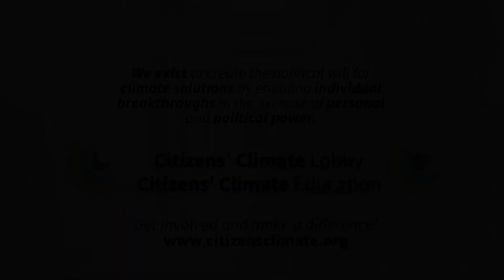CCL2020 June Conference: Q&A with New York Times Climate Reporter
Lisa Friedman is a climate reporter at the New York Times. Join this session to hear a Q&A discussion with her and CCL's Communications Director, Flannery Winchester.